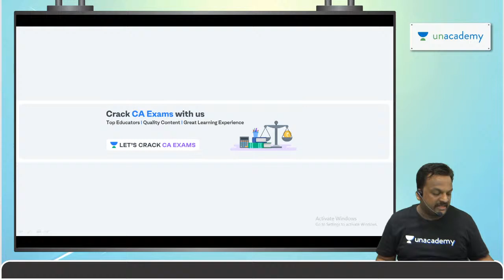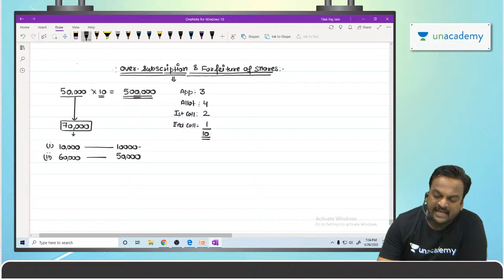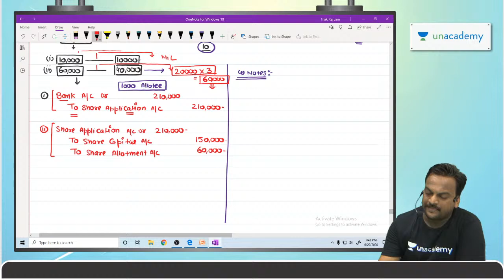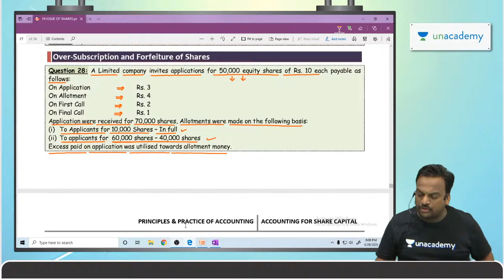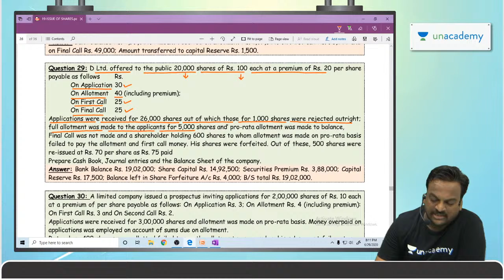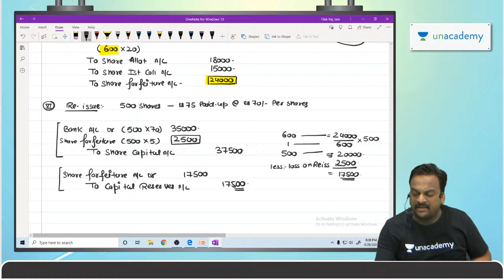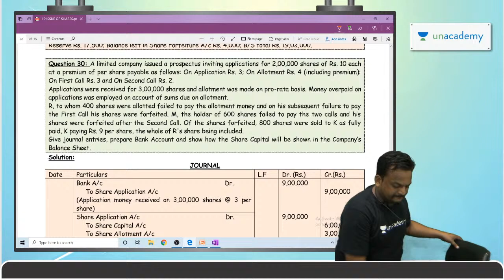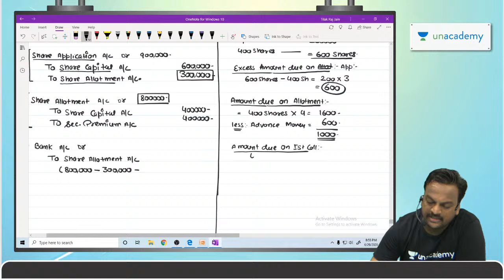Issue of Shares | Lecture 6 | CA Exams | Tilak Raj Jain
In this session, Tilak Raj Jain will discuss on Issues of Shares This will help the learners in cracking the CA Examination.

Unacademy Subscription Benefits:
1. Learn from your favorite teacher
2. Dedicated DOUBT sessions
3. One Subscription, Unlimited Access
4. Real-time interaction with Teachers
5. You can ask doubts in the live class
6. Limited students
7. Download the videos & watch offlineIn this session, Tilak Raj Jain will discuss on Issues of Shares This will help the learners in cracking the CA Examination.

Unacademy Subscription Benefits:
1. Learn from your favorite teacher
2. Dedicated DOUBT sessions
3. One Subscription, Unlimited Access
4. Real-time interaction with Teachers
5. You can ask doubts in the live class
6. Limited students
7. Download the videos & watch offline